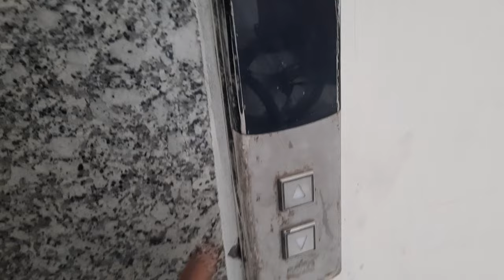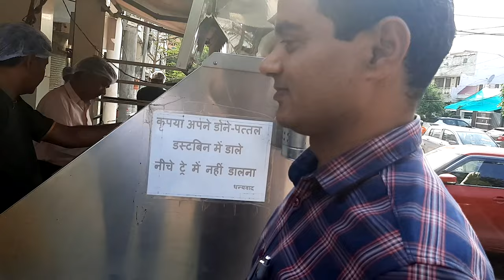Vlog #23 | फरीदाबाद के फेमस Golgappe | FLN Innovators at District Education Office | Maddy Vlogz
Watch vlog23 on maddyvlogz going for FLN Innovators meeting at districteducationofficefaridabad
फरीदाबाद के फेमस golgappe itne bade, itne flavours ka paani